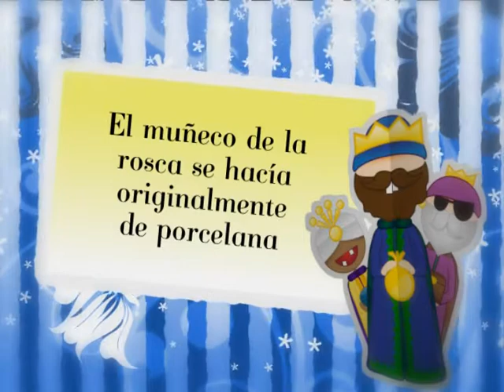Sabias Qué ? Reyes 2